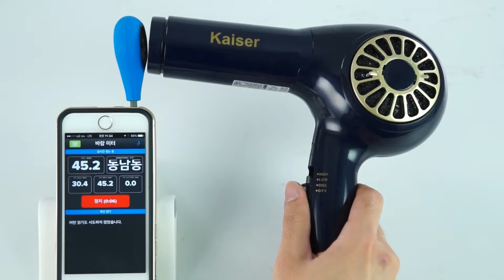Kaiser 드라이기 KHD-5320